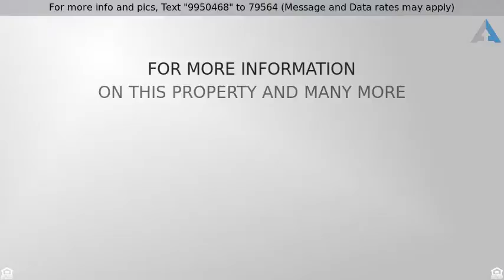Priced at $239,500 - 5018 LEDGESTONE , TEMPLE, TX 76502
This home could be yours! This like new custom 4BR

This home could be yours! This like new custom 4BR, 2.5BA home in the heart of Temple features:  A stylish open floorplan  Raised ceilings and   Recessed lighting throughout main living areas  Custom built cabinets w/ plenty of shelving, wet bar,  Stylish granite counter-tops,  Newer stainless steel appliances.  Spacious master suite  includes a jetted garden tub, walk-in shower, double vanity, and giant closet  This home is available now.